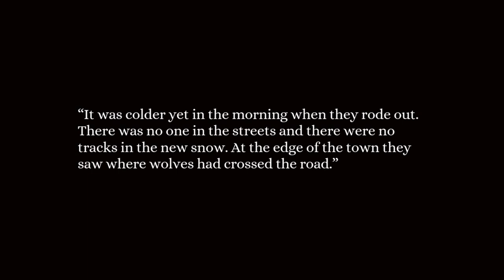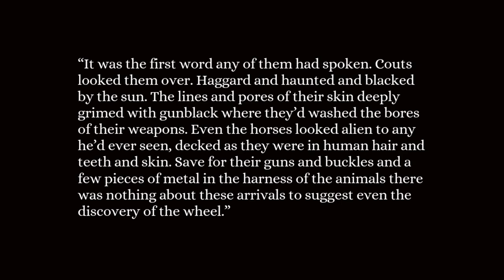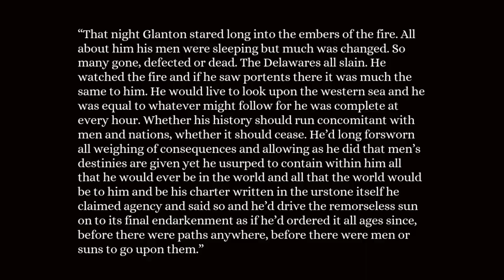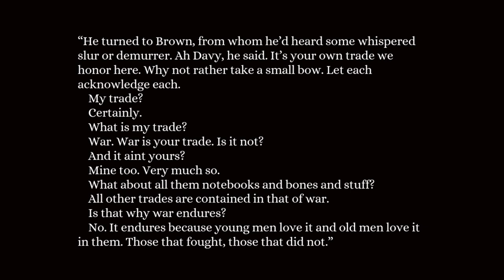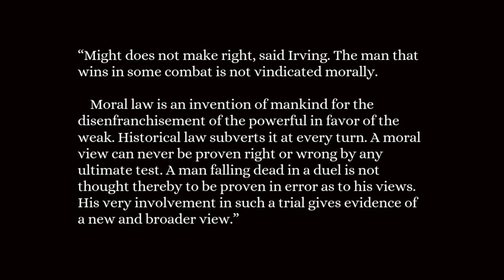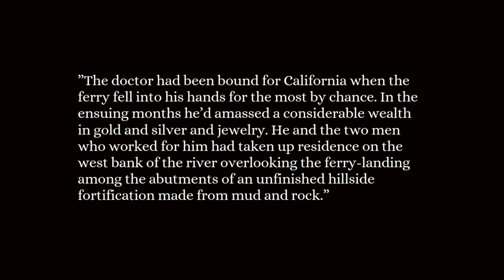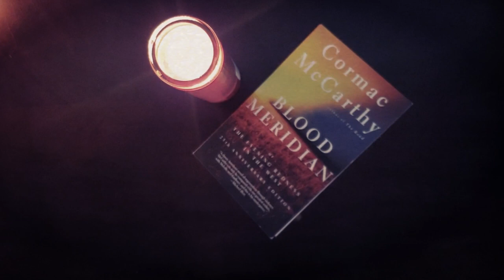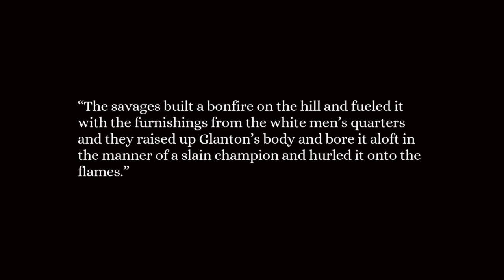Blood Meridian Explained Video #6 | Ch 16 - 19 | WTF Does This Even Mean?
Welcome to the sixth episode of WTF Does This Even Mean? covering chapters 16 -19 of Blood Meridian, or The Evening Redness in the West by Cormac McCarthy. Blood Meridian was published in 1985. It is often viewed as not only as McCarthy's most complex novel, but his masterpiece work.

In this video, I discuss chapters sixteen, seventeen, eighteen, and nineteen. I summarize the chapters and go more in-depth on chosen passages within these chapters. I will not cover EVERYTHING these chapters have to offer, because every chapter offers a lot, but the things I find to be pretty interesting, important, or I just plain like. It is my hope that these videos offer something to those reading along, those reading for the first time, and those who have read it several times before. It is one of my favorite novels of all time. Every time I read it, I pick up on something new.

The music in this video comes from Earth’s album inspired by Blood Meridian called Hex; Or Printing in the Infernal Method. Every song title on the album is named after a phrase found in the novel.

Let’s connect!